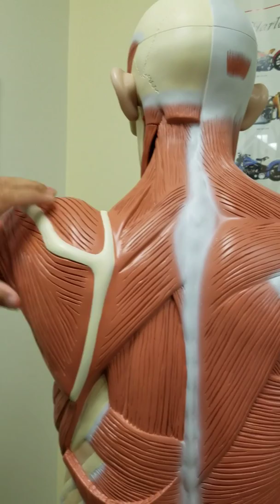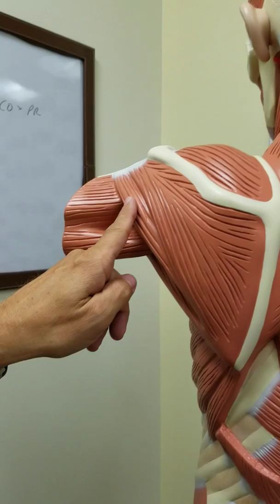Back Musculature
Muscles from posterior torso model